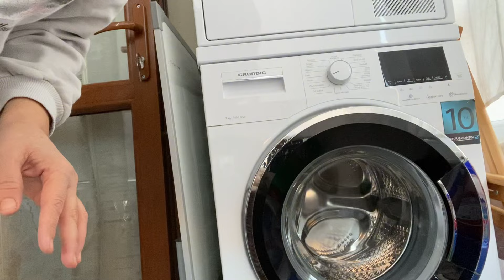Pazartesi Gün huzurla başlıyor👍Temizlik👍793&₺